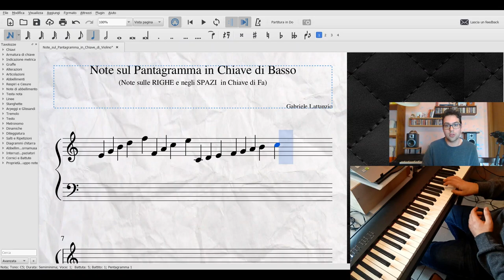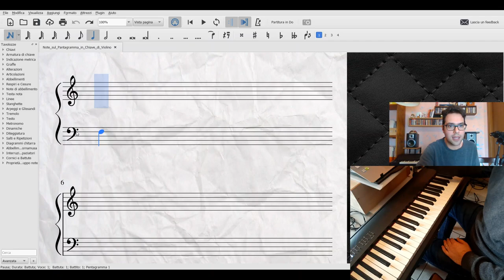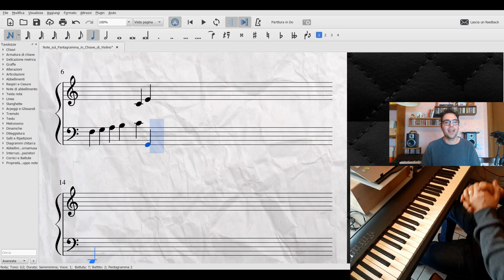Lezione 2 BIS - Riconoscere e Suonare le Note in Chiave di Basso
Come si scrivono le note sul pentagramma in chiave di Basso (di Fa) e dove si trovano sulla Tastiera del Piano?

Ve lo spiego nel modo più semplice e veloce in questo Video "Lezione 2 bis" utilizzando il mio Piano Digitale collegato a MuseScore!!!

ps. questi video didattici sono volutamente realizzati in modo tale da rendere sintetici ed elementari, dei concetti teorici molto articolati, senza entrare troppo nello specifico, non vogliono sostituirsi a delle vere lezioni di musica individuali prese da didatti professionisti e qualificati.
Questi tutorial, hanno come principale obbiettivo, quello di avvicinare alla musica in modo molto semplice, veloce, essenziale e senza pretese. il mio invito, è sempre quello di approfondire determinati discorsi e argomenti prendendo delle lezioni mirate e individuali, sia privatamente che in scuole e accademie musicali.